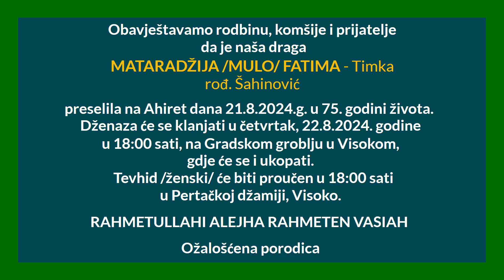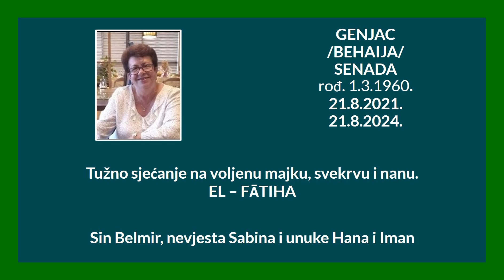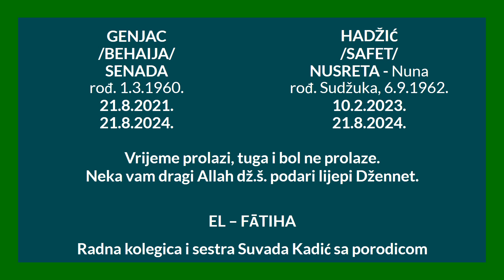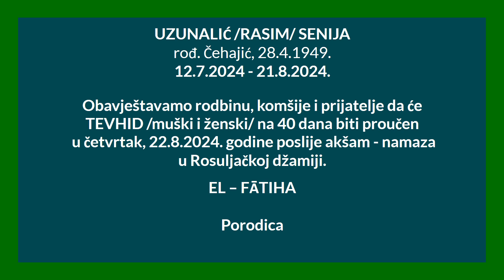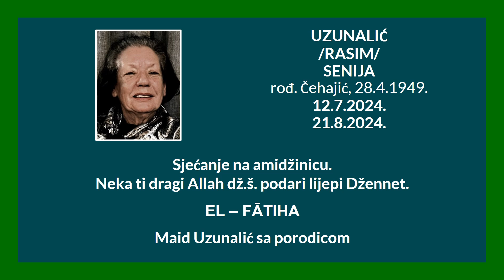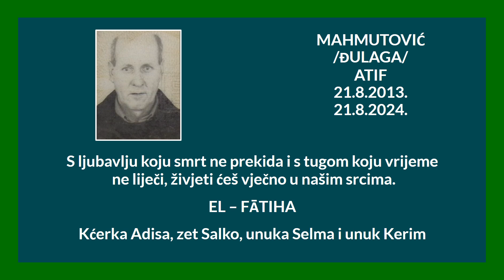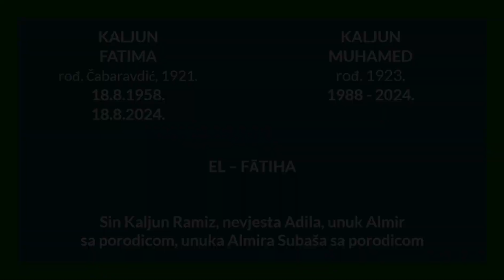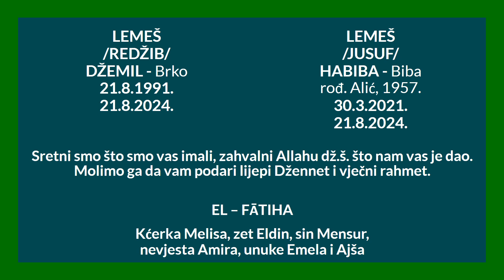SJEĆANJA 21. 08. 2024.